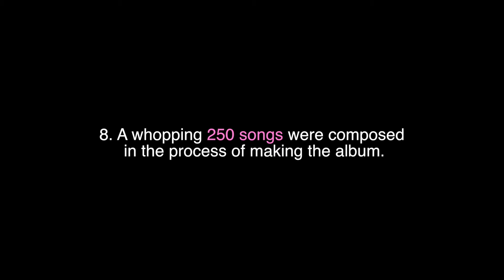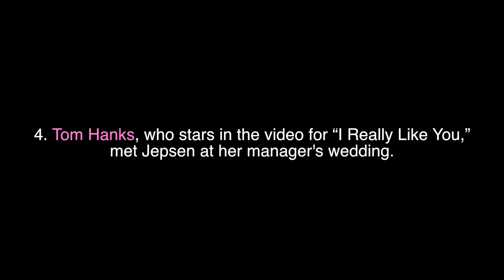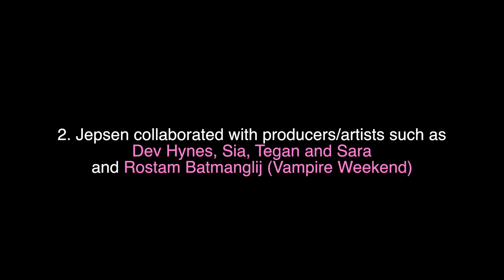10 Facts About Carly Rae Jepsen's Album E•MO•TION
Try Our Video Apps:
Here are some facts you may not know about Carly Rae Jepsen's album E•MO•TION.

With well-trained eyes focused on emerging music scenes, Baeble crafts unique, narrative portraits of prominent and up-and-coming artists and bands. Through its full length concert videos and intimate sessions, Baeble is revolutionizing the way music videos are consumed by providing free front-row tickets to be enjoyed from the comfort of your own home.